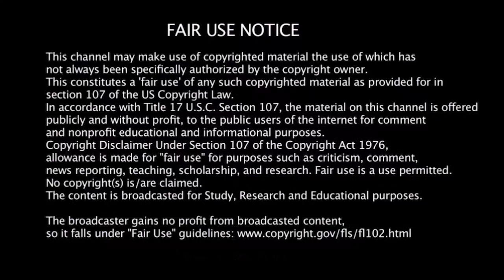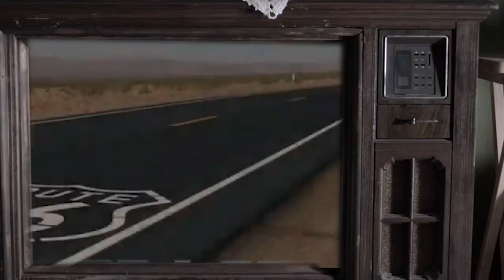Mikey On The Open Road To Nowhere (LivingFree42)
Living Free Mikey On the road to Nowhere